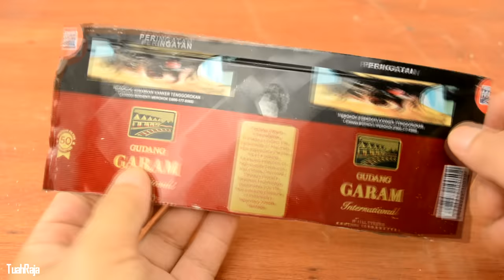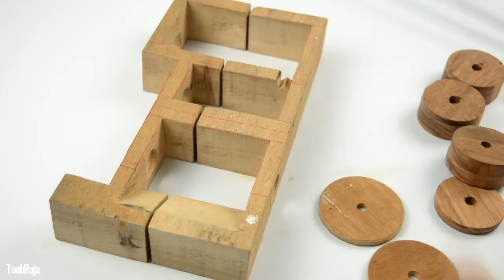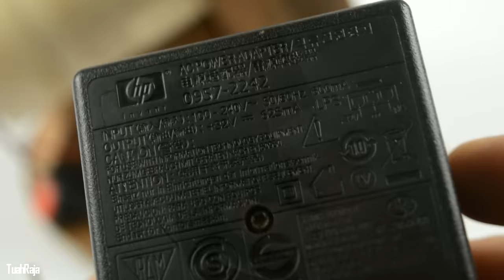7 SMART IDEAS USING WOOD THAT YOU CAN MAKE AT HOME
Fun DIY-Project, Craft, Science Video and more :) Experience the joy of doing it yourselft!